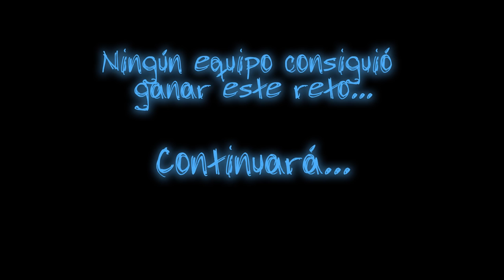El ShockFá con Mario Ruiz: #006 - Don Tetto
¿Latinchat? Mario Ruiz​ se burla de la infancia de los integrantes de Don Tetto, por sus técnicas "cavernícolas" de ligue.